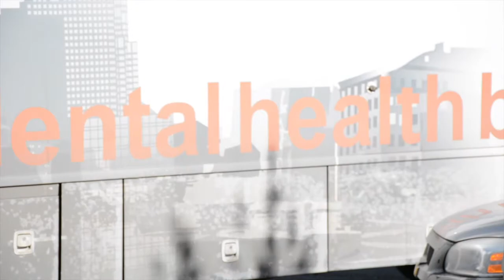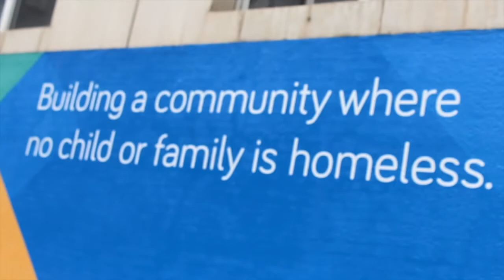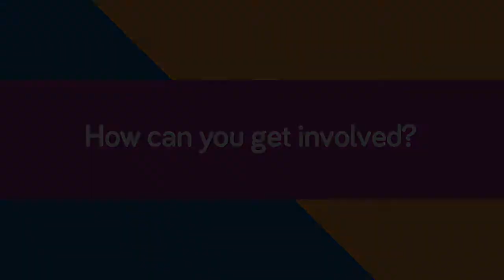The Alex Dental Bus